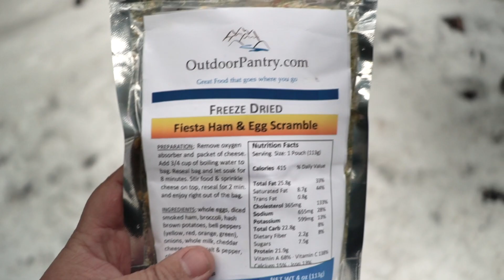Snow Hike On Momyer - Last hike of 2018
A last second plan came together with Tuba Solo the Hiker to take a trip up to the San Gorgonio Wilderness. Steve and I have not hiked this trail together since the Valley Fire broke out earlier in the year. It was a brisk day with temps in the low 30's and high 20's. We hit snow about 75% of the time which made the trip that much better. Enjoy!

Tech Gear:
Camera: Sony A6500, iPhone 8plus
Lens: Sony 20mm f2.8
Tripod/Selfie: Sirui 3T-35K
Editing: Adobe Premiere CC